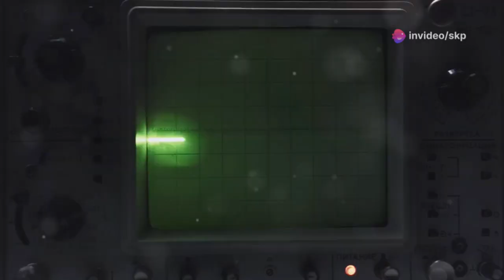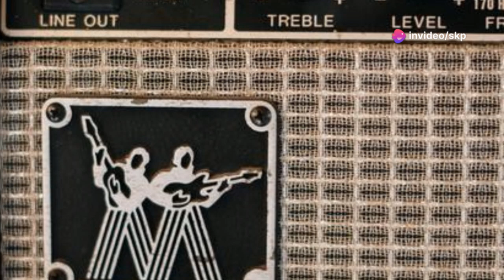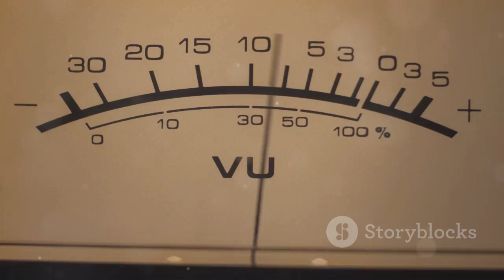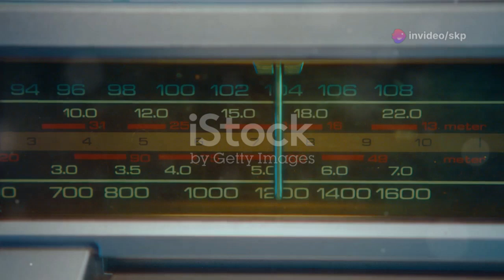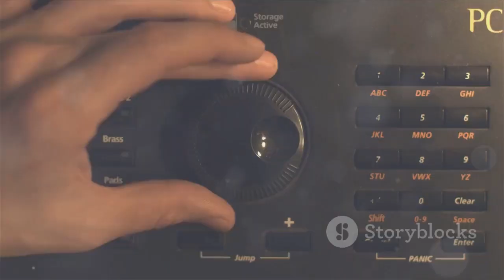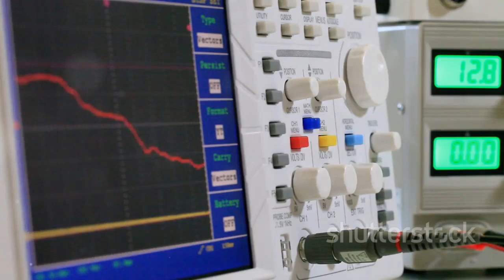What is an Amplifiers and How does its Work ? (जानिए उनके प्रकार और उपयोग)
Most important For NEC (Nepal Engineering Council) License.